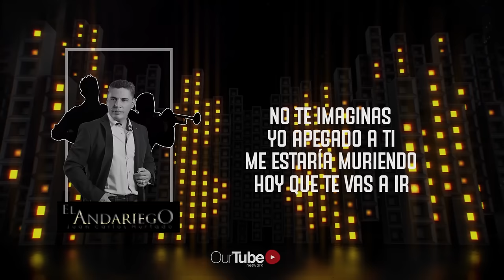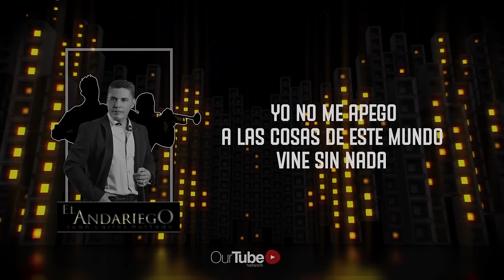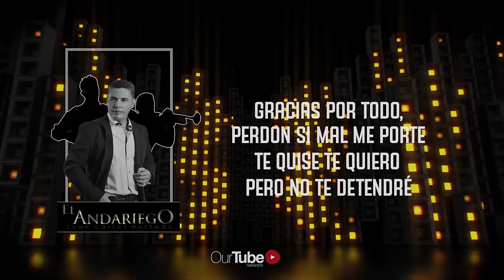El Andariego - Ni Con Plata Ni Contigo | Música Popular Con Letra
Disfruta el Audio Oficial de mi éxito “Ni Con Plata Ni Contigo” con lo mejor del despecho, cantina, corrido, regional colombiano, mexicano viejo, antiguo y clásico para bailar gozar, beber, tomar guaro, pistear, embriagarse, llorar, gozar, disfrutar y dedicar toda la noche 2023. 🍻

Juan Carlos Hurtado El Andariego.
📞Contrataciones:
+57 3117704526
Manager Sergio Zapata